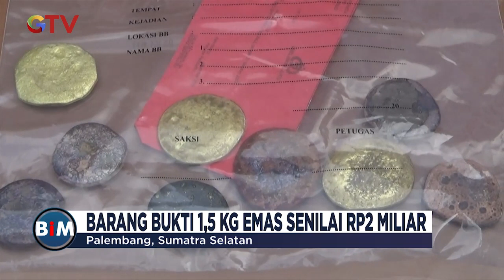Komplotan Perampok Toko Emas di Sumbar Digerebek Kepolisian - BIM 09/11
Saksikan info berita terkini di:
Buletin iNews Pagi: Senin – Jumat Pukul 03.45 WIB
Buletin iNews Siang: Setiap Hari Pukul 10.30 WIB
Buletin iNews Malam: Senin – Jumat 01.00 WIB
Buletin iNews: Senin – Jumat 12.00 | 14.00 | 00.00